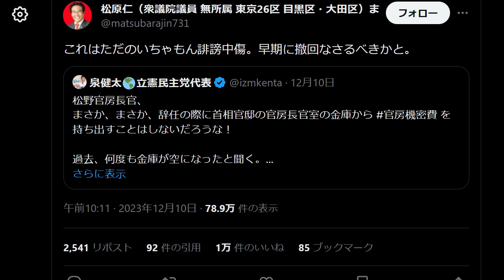立憲民主党に「ただのいちゃもん誹謗中傷」と激怒 松原仁 泉健太が暴言